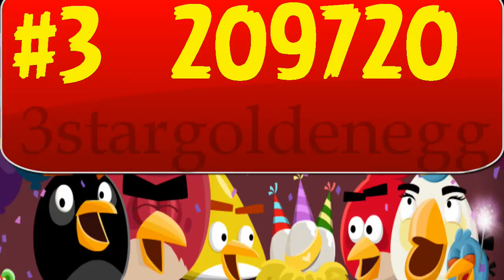Angry Birds Friends Tournament Level 3 Week 78 November 11 Facebook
Angry Birds Star Wars is a puzzle video game, a crossover between the Star Wars franchise and the Angry Birds series of video games, launched on November 8, 2012, first for Windows, iOS and Android devices, later also to Mac and BlackBerry. The game is the fifth Angry Birds game in the series and was first revealed on the Angry Birds Facebook page. The characters are copyrighted from George Lucas's double-trilogy. On July 18, 2013, Rovio announced that Angry Birds Star Wars will be heading for the PlayStation 3, PlayStation Vita, Xbox 360, Wii, Wii U and the Nintendo 3DS on October 29, 2013 in conjunction with Activision. As of August 2013, the game has been downloaded over 100 million times on its various platforms. The game is a launch title for the PlayStation 4 and Xbox One.
On July 15, 2013, Rovio announced a sequel, entitled Angry Birds Star Wars II. It is based on the Star Wars prequel trilogy.

الطيور الغاضبة أصدقاء الأسبوع بطولة - عالي نقاط - المستوى - أسبوعي بطولة الفيسبوك
愤怒的小鸟朋友比赛周- 高分数 - 级别 - Facebook的每周锦标赛
怒っている鳥友達トーナメントウィーク- ハイスコア - レベル - ウィークリートーナメントFacebookの
성난 새 친구 토너먼트 주 - 높은 점수 - 레벨 - 주간 토너먼트 페이스 북
Angry Birds Friends Torneo Semana - Clasificación - Nivel - Weekly Tournament Facebook
Angry Birds Freunde Turnierwoche - Highscore - Level - Weekly Tournament Facebook
Angry Birds Friends Tournoi de la Semaine - High Score - Niveau - hebdomadaire Tournoi Facebook
Angry Birds Друзья Турнир Неделя - Лучший результат - уровень - еженедельный турнир Facebook
Angry Birds Arkadaşlar Turnuva Hafta - Yüksek Skor - Seviye - Haftalık Turnuva Facebook
Angry Birds Vänner Tournament Vecka - High Score - Level - Weekly Tournament Facebook
Angry Birds friends Tournament Week on Mar 17 2014 Facebook
Angry Birds friends Tournament Week Level 6 Mar 2014 Facebook
Angry Birds friends Tournament Week Level 5 Mar 2014 Facebook
Angry Birds friends Tournament Week Level 4 Mar 2014 Facebook
Angry Birds friends Tournament Week Level 3 Mar 2014 Facebook
Angry Birds friends Tournament Week Level 2 Mar 2014 Facebook
Angry Birds friends Tournament Week Level 1 Mar 2014 Facebook
Angry Birds star wars 2
Angry Birds toon
3 star wars
regular show
angry birds song
angry star wars
angry bird
Angry Birds friends Tournament Level
Angry Birds friends Tournament Week